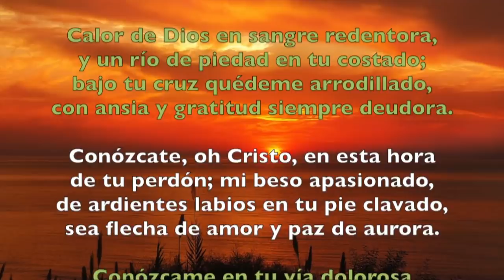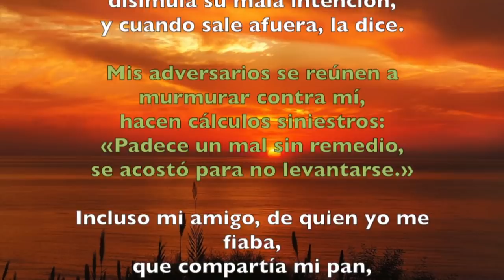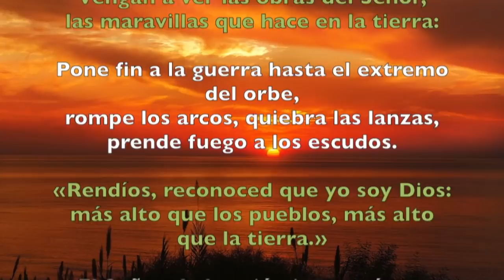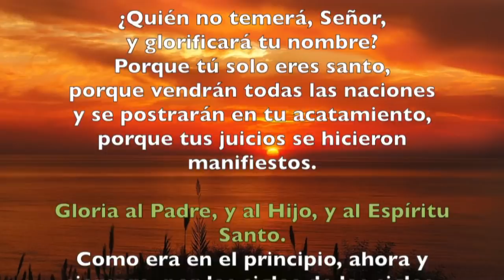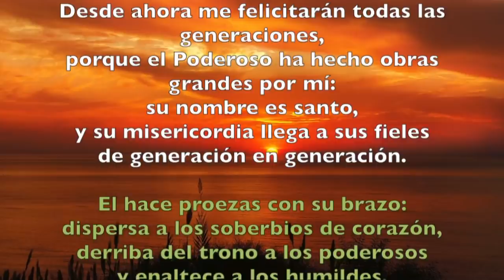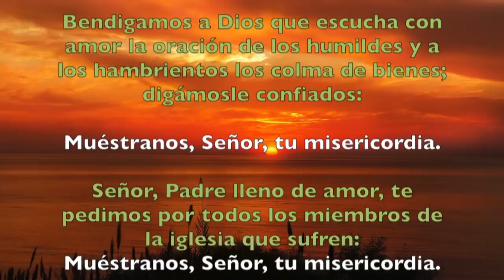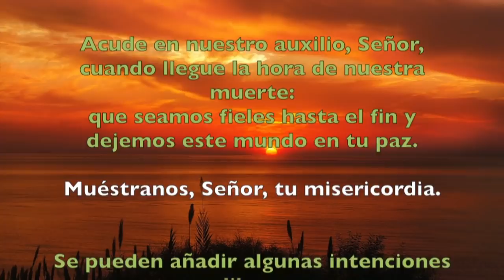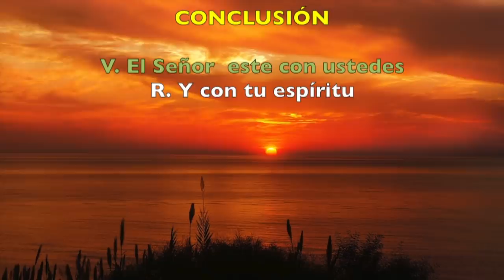Oración de la tarde (Vísperas), VIERNES I semana T. Ordinario | Padre Sam